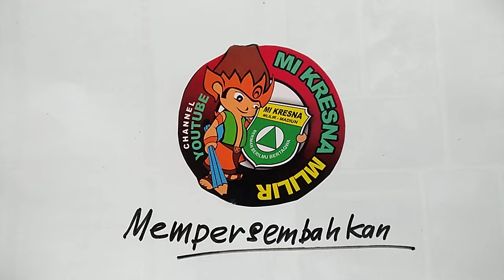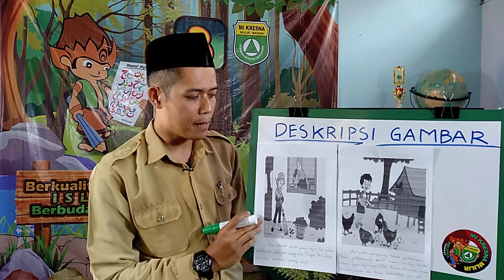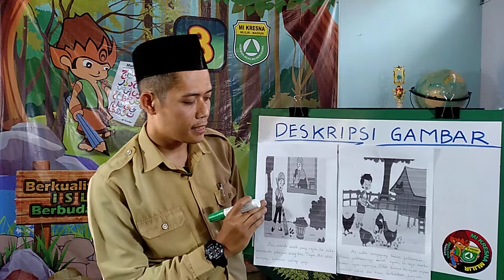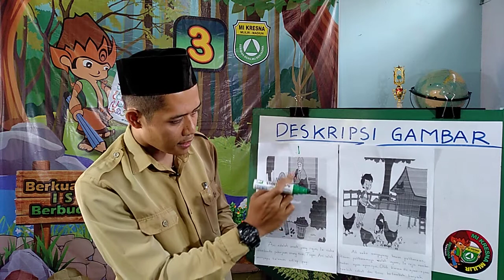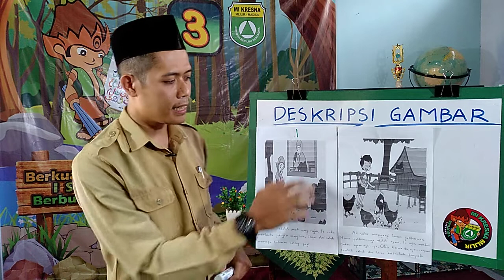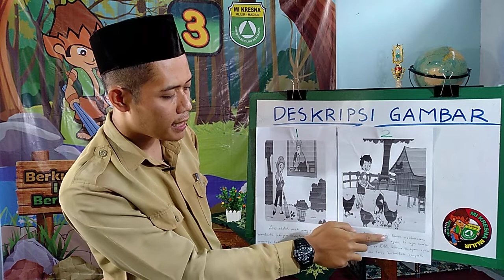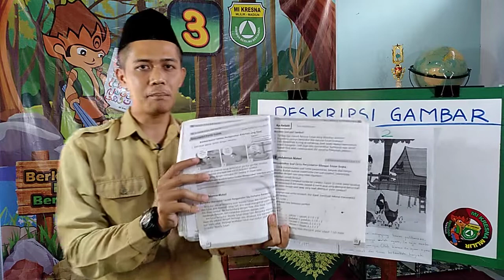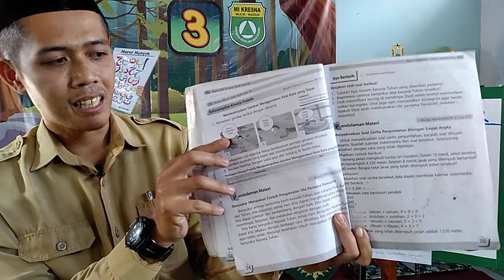DISKRIPSI GAMBAR | Bahasa Indonesia Kelas 3 | 11-08-2020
Pembelajaran Online MI KRESNA tahun pelajaran 2020/2021.
Kelas 3 Mi Kresna Mlilir Dolopo.
Jadwal untuk Materi Tanggal 11 Agustus 2020.
Materi : DISKRIPSI GAMBAR
Mata Pelajaran: Bahasa Indonesia

Oleh: Bapak Yuda

Wassalam,
MI KRESNA MULTIMEDIA